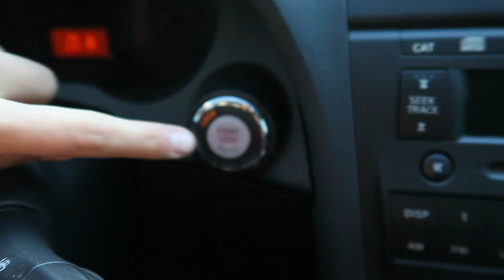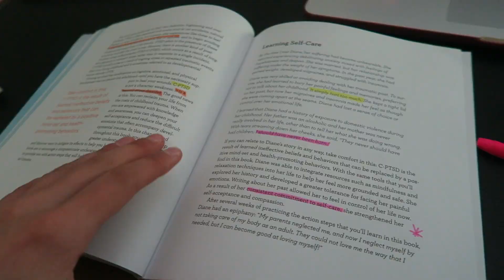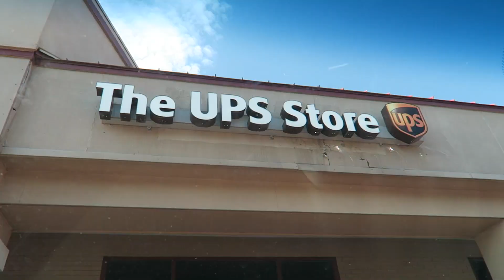How my Therapy is going..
Vin Vlogger
500 West Chestnut St. P.O 8235

GEAR
Camera: The Cannon Powershot G7x Digital Camera